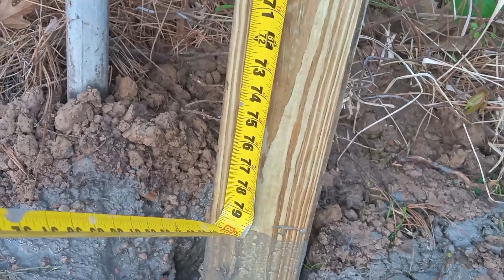Cómo a nivelar sentar y hacer los Hoyos para los postes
Hoy les traemos Cómo marcar dónde va a ir el riel en los postes Cómo hacer los Hoyos cómo a nivelar los postes Cómo poner el hilo Si les gusta no olviden suscribirse compartir y dejarme un like y nos vemos en un próximo video bendiciones y los invito a que se suscriban a mi otro canal gracias se llama  @del rancho a la ciudad